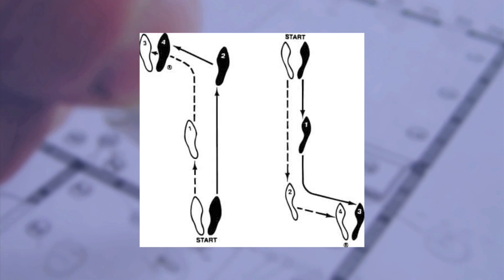Footprints at the Georgian Terrace Hotel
In the early twentieth century, a young man comes to Atlanta from New York to study at Georgia Tech. While there, he gains a reputation among Atlantans and, in the process, creates a national sensation.